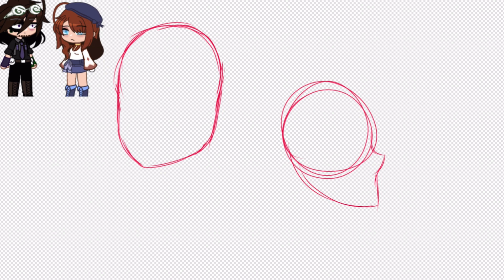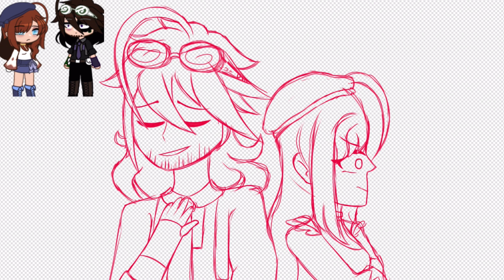Speed-Paint of William and Mrs. Afton!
is a speed poiont